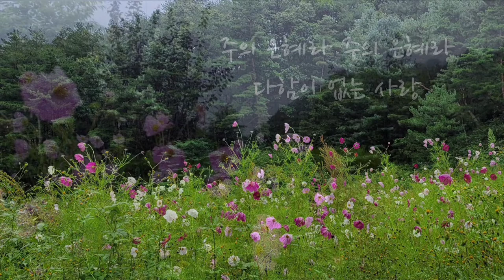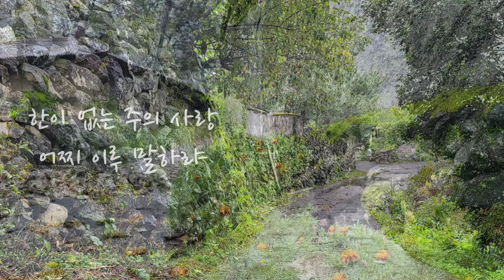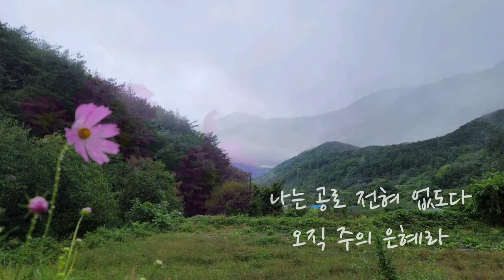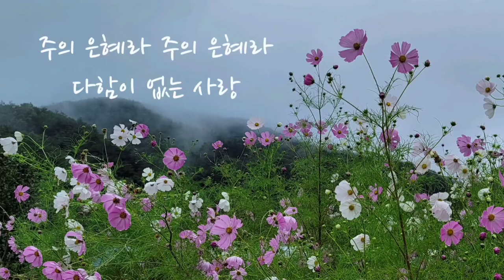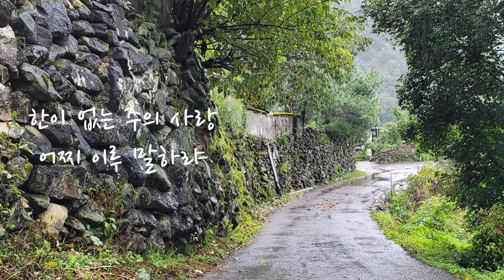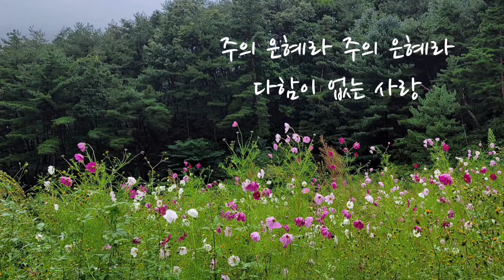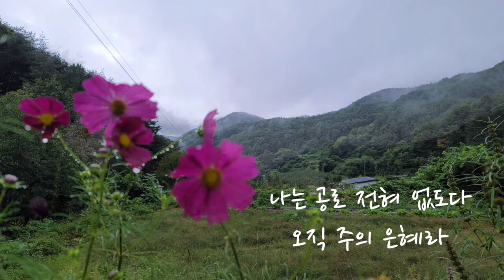주의 은혜라(손경민) | Piano by Youngsoo Park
주의 은혜라(God's Great Grace) - 손경민 작사/작곡

찬송가 301장이 곡중에 들어 있어 더욱 은혜되는 손경민 목사님의 '주의 은혜라' 입니다.
지나온 시간을 되돌아 보며 언제 어디서나 항상 함께 하셨던
주님의 한없는 사랑과 은혜에  감사드리며 주님께 영광 올려 드리기를 소망합니다.

가사:

내 평생 살아온 길 뒤돌아보니
짧은 내 인생길 오직 주의 은혜라

주의 은혜라 주의 은혜라 내 평생 살아온 길
주의 은혜라 주의 은혜라 다함이 없는 사랑

달려갈 길 모두 마친 후
주 얼굴 볼 때
나는 공로 전혀 없도다
오직 주의 은혜라

지금까지 지내온 것 주의 크신 은혜라
한이 없는 주의 사랑 어찌 이루 말하랴
자나 깨나 주의 손이 항상 살펴 주시고
모든 일을 주 안에서 형통하게 하시네

주 얼굴 볼 때
오직 주의 은혜라

오직 주의 은혜라